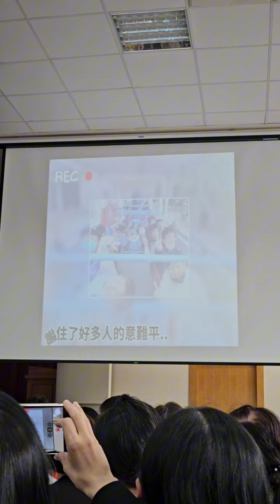CONGRATULATIONS BUNSO KAIWEI AT ZHONGHE ELEMENTARY SCHOOL, TAIPEI TAIWAN